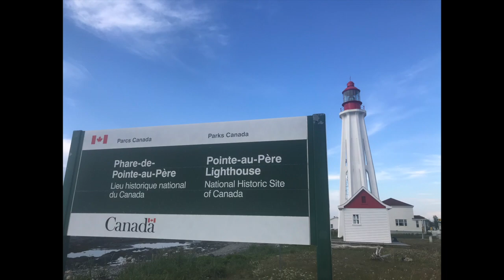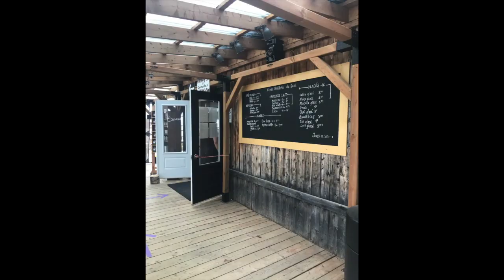Gaspesie road trip 2020 the best of the best :)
I am sharing with you this beautiful moments during our road trip to gaspésie. Best road trip I have done so far !! A must see :)